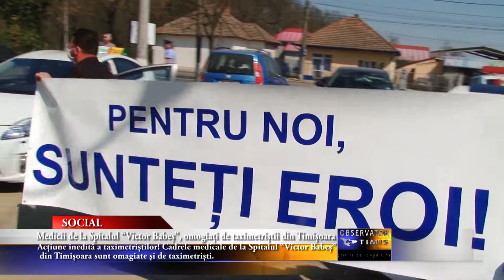Medicii de la Spitalul “Victor Babeș”, omogiați de taximetriștii din Timișoara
Acțiune inedită a taximetriștilor! Cadrele medicale de la Spitalul “Victor Babeș” din Timișoara sunt omagiate și de taximetriști.

Zeci de șoferi de taxi s-au strâns în această după-amiază în fața Spitalului de Boli Infecțioase în semn de solidaritate cu personalul medical implicat în lupta împotriva coronavirusului.

Astfel, cu pancarte scrise „Pentru noi, sunteți eroi!”, taximetriștii le-au adus flori și i-au aplaudat pe cei care lucrează în unitatea medicală din Timișoara, acolo unde peste 100 de pacienți infectați cu Covid 19 s-au vindecat.